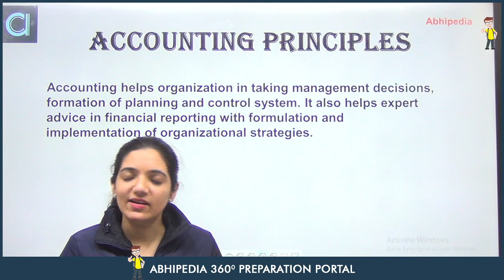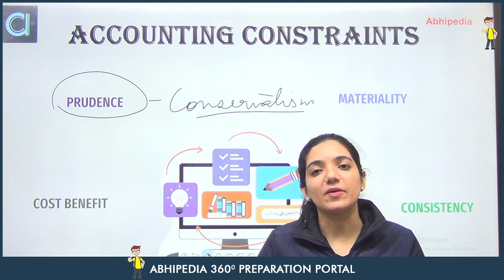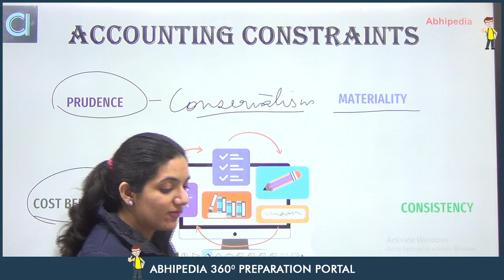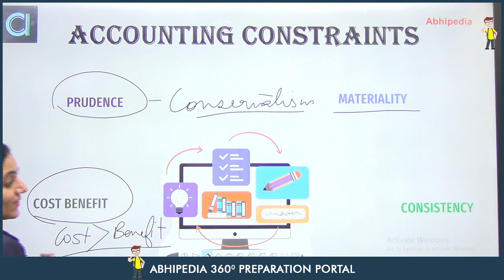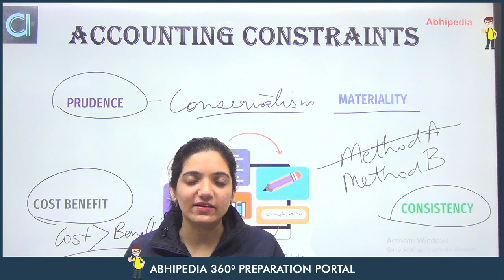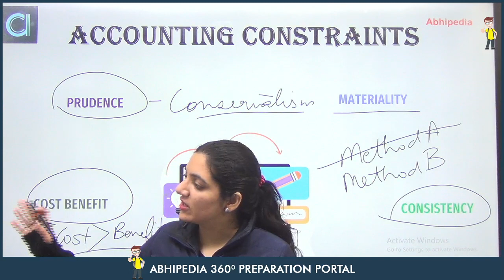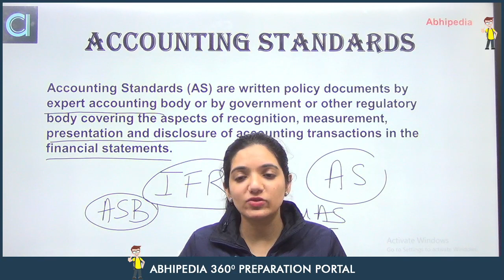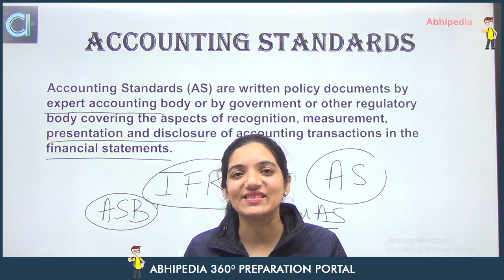SEBI GRADE A 2022 | Accounting Principles | Concept and Conventions | Part- II | By Niharika WALIA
SEBI Grade A Phase -II (Paper-1 & Paper-2) Complete Test Series
SEBI Grade A Phase II ( English Descriptive) Test Series